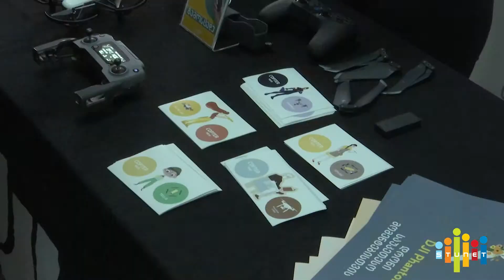ტექნოლოგიების ყოველწლიური ფესტივალი დაიწყო.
მსოფლიოს მოწინავე ტექნოლოგიური ბრენდები, ტექ-სტარტაპერები და საქართველოს ლიდერი აიტი კომპანიები, ერთ სივრცეში, ტექნოლოგიების უახლესი ტრენდების გარშემო გაერთიანდებიან. ფესტივალის ფარგლებში პანელური დისკუსია შედგა, თემით ’’სამეწარმეო ეკოსისტემის ფორმულირება საქართველოში.’’ პროექტი ბიზნესისა და ტექნოლოგიების უნივერსიტეტის, ეკონომიკისა და მდგრადი განვითარების სამინისტროს ინოვაციებისა და ტექნოლოგიების სააგენტოს პარტნიორობის ფარგლებში ჩატარდა.